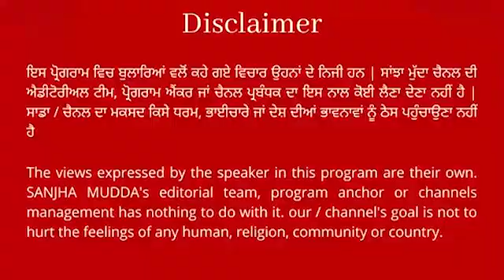When asked about Sidhu, Raja Waring spoke angrily to the journalist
ਸਿੱਧੂ ਬਾਰੇ ਸਵਾਲ ਪੁੱਛਣ 'ਤੇ ਰਾਜਾ ਵੜਿੰਗ ਪੱਤਰਕਾਰ ਨੂੰ ਬੋਲੇ ਖਫ਼ਾ ਹੋ ਕੇ ||SANJHA MUDDA||